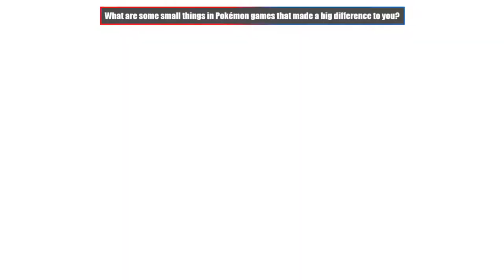EP 5; TEAM ALAKAZAM SAYS HI - Pokémon Mystery Dungeon: Blue and Red Rescue Team Co-Op w/ Neighbor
Just wait until we can evolve, Team Alakazam! KEEP WALKIN'

Come watch me stream on Twitch!